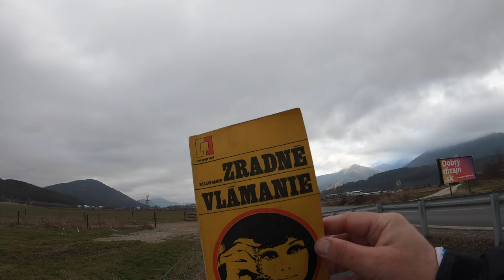🌳 Krasňany - Peši zo Žiliny CXCVII